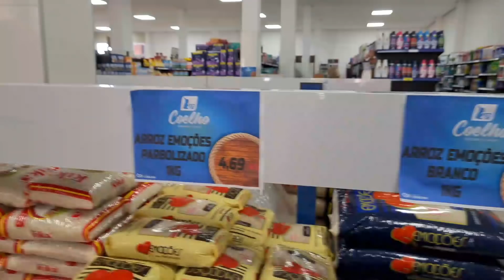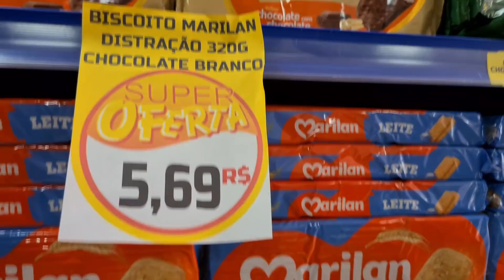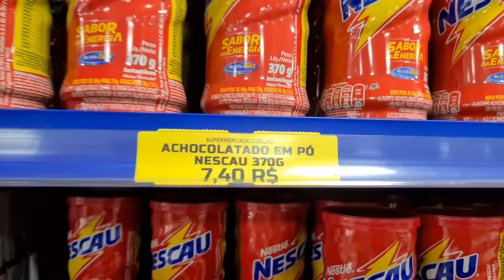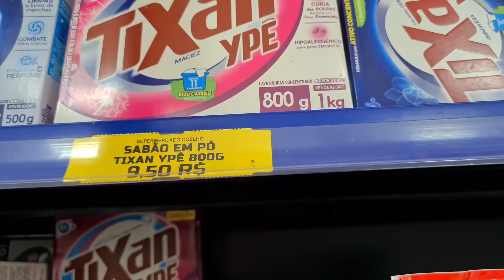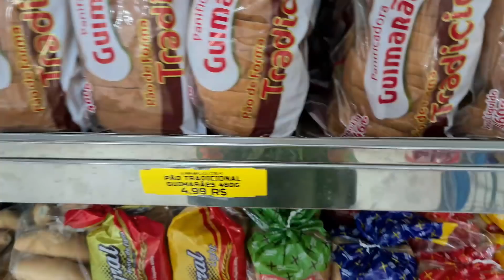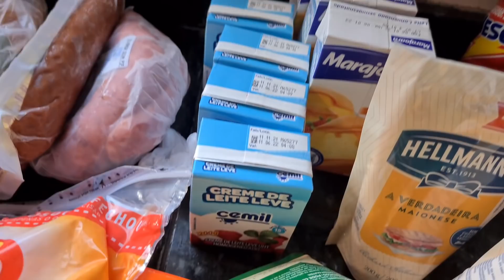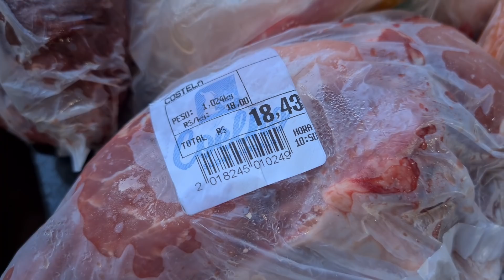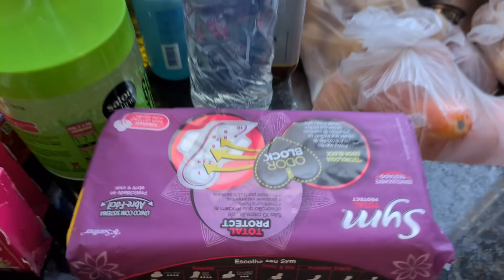COMPRAS DO MÊS NO SUPERMERCADO/ MÊS DE MARÇO 2022/ VALOR TOTAL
Mais um vídeo feito  com todo carinho pra vocês, espero que goste!
Já é inscrito aqui no canal? Temos vídeos 4 vezes por semana!
E muito obrigada por estarem aqui!

Centro
Licínio de Almeida
N 86
CEP 46330000
 Agrocamp